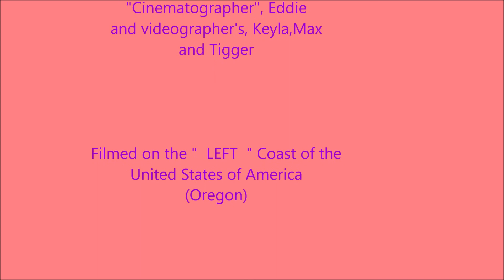The Record Company - "Life To Fix", Beach Trip - Lincoln City, Oregon - Ep 029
This is a Non-narrative Video

Lincoln City, Oregon